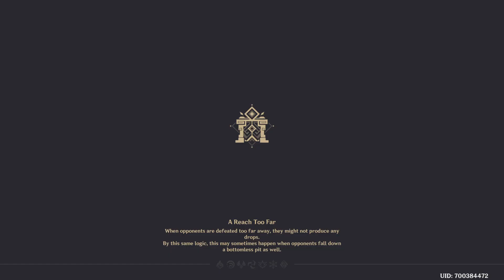Genshin Impact: floor 12, 9*